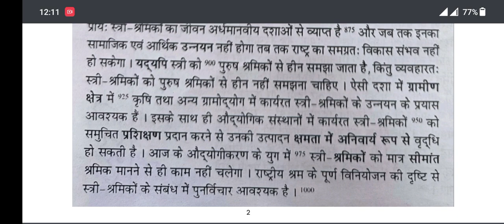Ramdhari Gupta Hindi dictation 120wpm for grade C !! Hindi dictation 120 wpm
120 wpm Hindi Dictation
80 wpm steno
80 wpm dictation
dictation 80 wpm
80 wpm dictation hindi
80 wpm hindi dictation
80 wpm court dictation
80 wpm legal dictation
80 wpm shorthand dictation
80 wpm hindi shorthand dictation
80 wpm dictation newspaper editorial
90 wpm
90 wpm steno
90 wpm dictation
90 wpm hindi dictation
90 wpm legal dictation
90 wpm steno dictation
90 wpm shorthand dictation
90 wpm hindi shorthand dictation
120 wpm
120 wpm dictation
120 wpm speech
120 wpm steno
120 wpm hindi dictation
120 wpm dictation hindi
120 wpm steno dictation
120 wpm shorthand dictation
120 wpm shorthand dictation in hindi
120 wpm hindi shorthand dictation
120 wpm steno hindi dictation
120wpm steno dictation hindi
120wpm speed dictation
120 wpm speech hindi steno
120 wpm editorial dictation hindi
120wpm newspaper dictation
hindi steno dictation 100 wpm
free shorthand dictation passages 120wpm
steno dictation 120wpm hindi
steno dictation in hindi 120wpm
shorthand writing